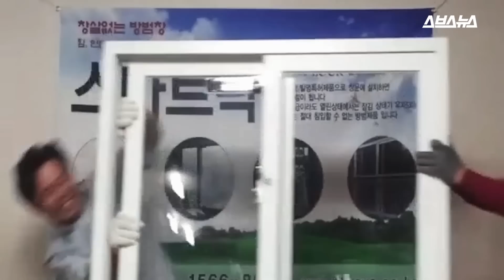[스브스뉴스] 영업를 씹어드신 전설의 스마트락 사장님 인터뷰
그...그만! 살게요!산다고!